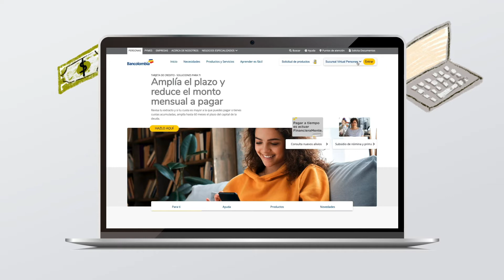¿Cómo pagar facturas por la Sucursal Virtual Personas? | Bancolombia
Pagar nuestras facturas nunca fue tan fácil. Aprende de manera rápida y sencilla el proceso que debes seguir para realizar tus pagos desde la Sucursal Virtual Personas de Bancolombia. Sin filas, sin afanes y de manera gratuita.

Descubre más sin salir de casa, aquí.